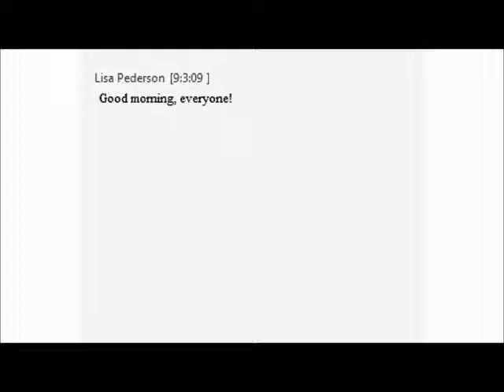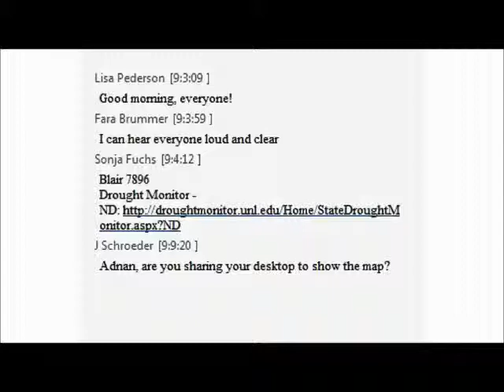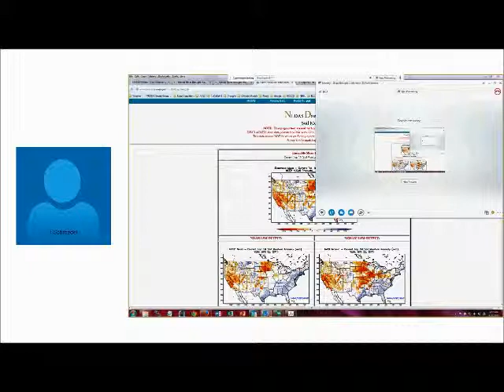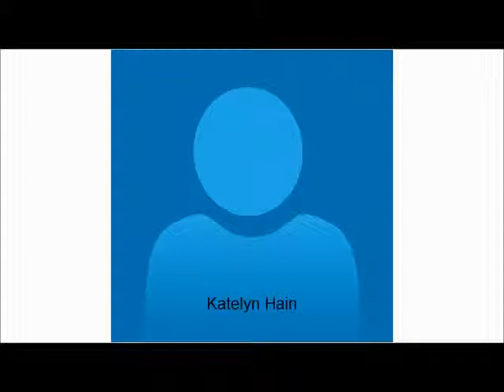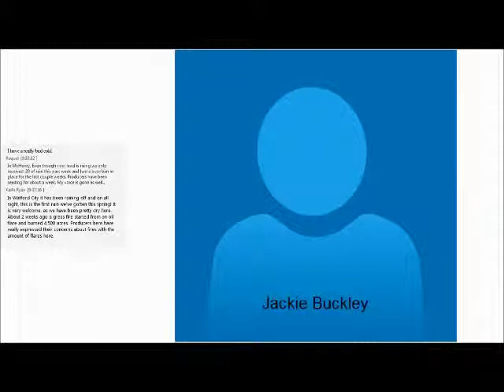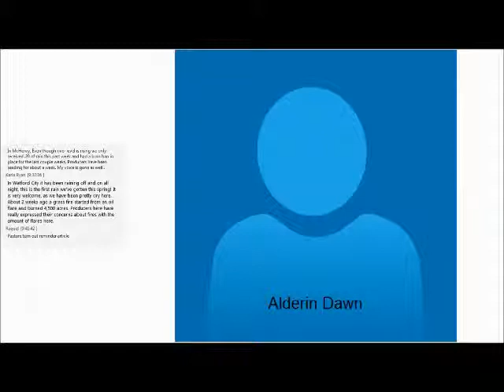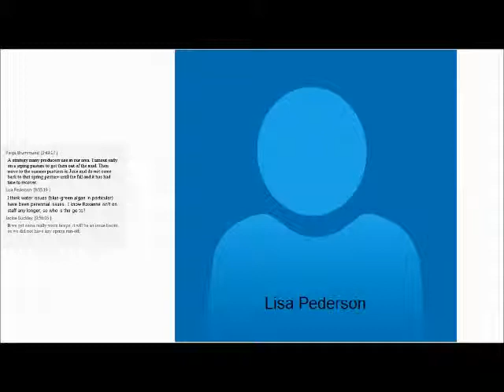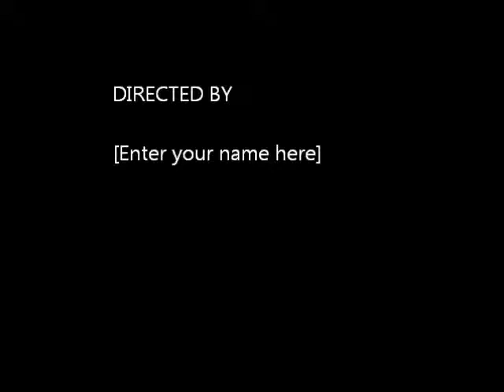ND Drought Conference Call 4-27-15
Bi-weekly calls for NDSU Extension Specialists to discuss the 2015 Drought and for agents to give updates.